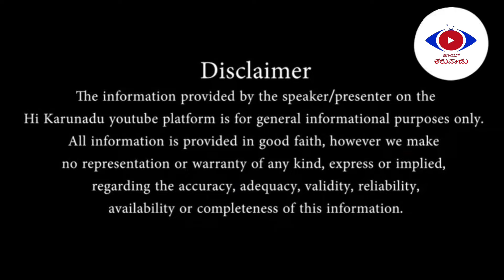ಸೌಜನ್ಯ ಪರ ಹೋರಾಟಗಾರ ಮಹೇಶ್ ಶೆಟ್ಟಿ ತಿ ಮರೋಡಿಯನ್ನು ಟಾರ್ಗೆಟ್ ಮಾಡಿದ್ದು ಯಾರು..? ಜಯಂತ್ ಹೇಳಿಕೆ.||SE15Ep12